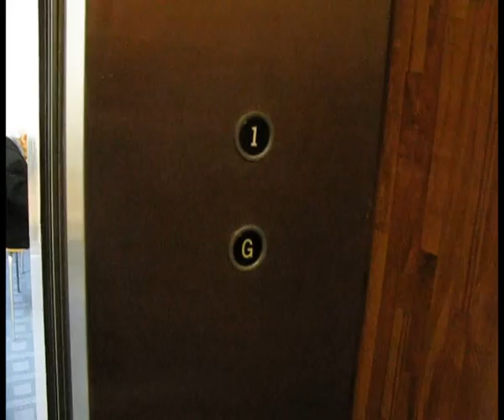Old otis lift at a church in Newcastle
1970s Otis lift at a church in Newcastle

Motor - original
Buttons - original
Logic - original
Interior - original